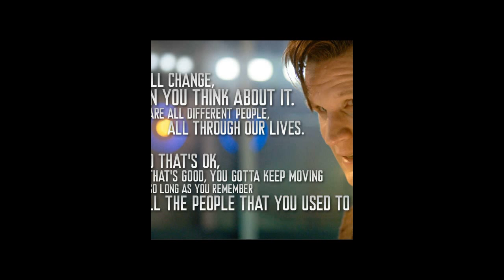Change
I made this a while back and thought why not post it? Hope you enjoy it